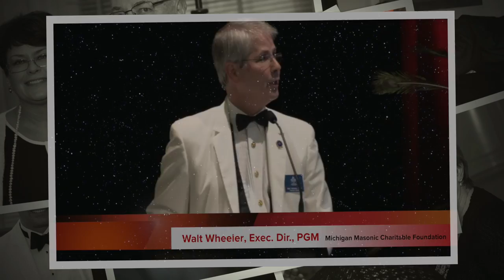Lewis Cass Legacy Society 2015 Gala Event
Here is a highlights film on the Lewis Cass Legacy Society Gala Event at the Henry Ford Museum in Greenfield Village on June 6, 2015.